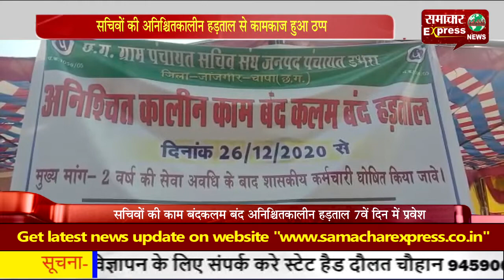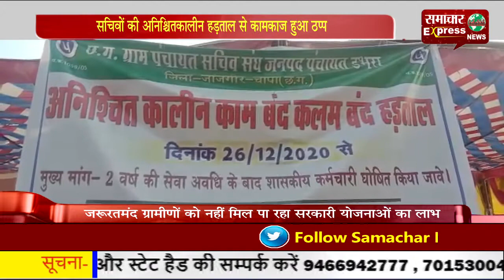सचिवों की अनिश्चितकालीन हड़ताल से कामकाज हुआ ठप्प